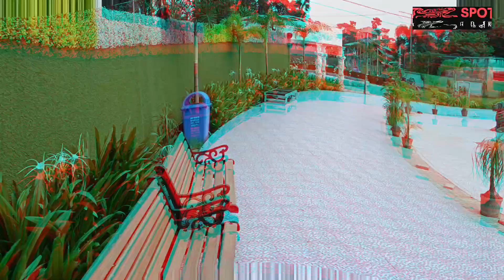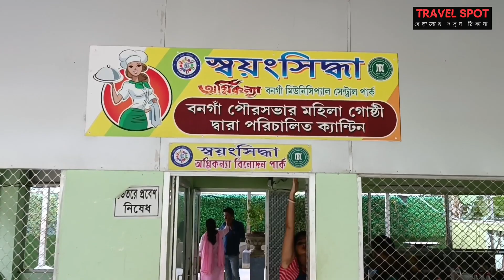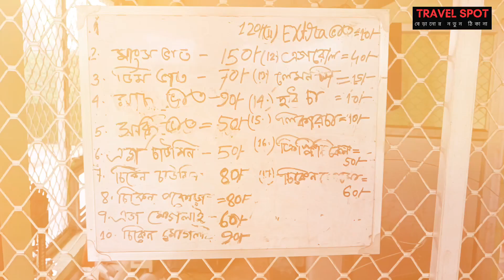অগ্নিকন্যা পার্ক AGNIKANYA WATER PARK | BONGAON AGNIKANYA PARK | CHEAPEST WATER PARK | 2023